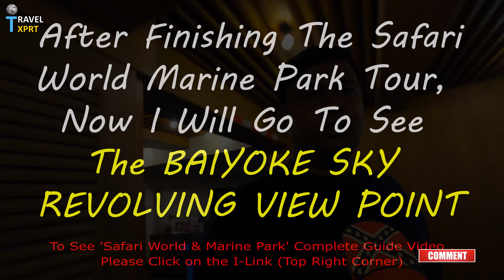View From Baiyoke Sky Hotel | Bangkok’s Highest Building | 2020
This is one of the famous Attraction in Bangkok City. Bangkok trip or Bangkok Attraction is incomplete without it. In This Bangkok Travel Vlog you will get to know about the Beautiful View From Bangkok’s Highest Building and every detail with Ticket Cost, Important Tips and Suggestions,

Pattaya and Phuket already completed. In this city I will cover All sightseeing’s and Attractions. Today is my 3rd day in Bangkok.

For Travel Related Queries –
Category
Travel & Events